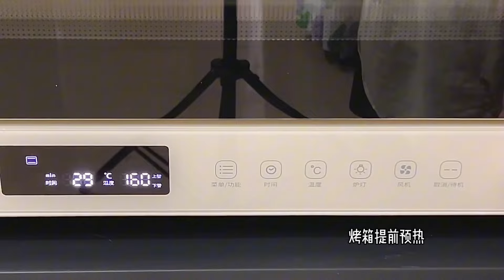超清新的🍋雙檸檬蛋糕卷🌼一口入夏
🌿綿軟細膩的檸檬蛋糕，搭配清新自然，酸酸甜甜的檸檬凝乳奶油🌴春遊必備啦～

🍋檸檬凝乳：
檸檬皮屑少許 | 檸檬汁55g | 蛋黃2個 | 全蛋1個 | 細砂糖55g | 無鹽奶油30g

💫檸檬蛋糕卷：
雞蛋5個（總量帶売320g左右 ） | 低筋麵粉65g | 玉米油40g | 牛奶50g | 細砂糖55g | 檸檬皮屑半 | 香草膏適量 | 檸檬汁適量

  檸檬奶油：
檸檬凝乳100g | 鮮奶油300g
✔️裱花留150g左右
（檸檬奶油實際打發量會偏少呢）

⏱️烤箱中層，上火160度下火140度烘烤30分鐘